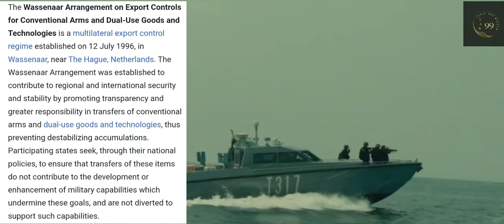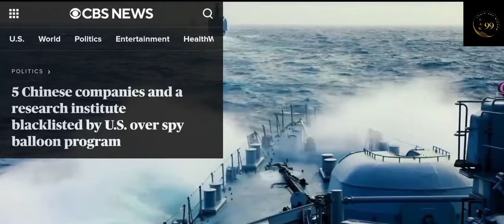चीन की बड़ी साजिश का भंडाफोड़ । पाकिस्तान को भेज रहा था परमाणु मशीन भारत ने मुम्बई मे रोका जहाज